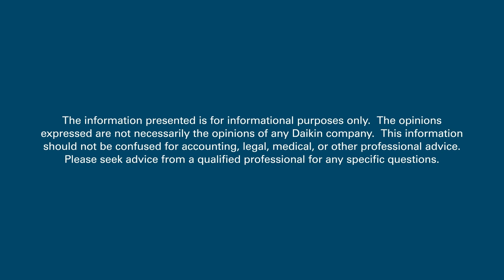R 32 Refrigerant with Kelly Hearnsberger, Daikin VP of Product Innovation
Learn about how Daikin is navigating the upcoming regulatory changes, such as the phase down 2024 HFCs and the shift to low GWP Refrigerants in 2025.  Understanding the differences or similarities between the transition from R22 to R410a versus the upcoming change to R32.  Kelly discusses the advantages of Daikin’s history as it relates to the refrigerant changes and the Cold Climate HP Challenge to best support North American contractors.  Kelly also answers why Daikin is choosing to use R32 vs other refrigerant options.  For more information on R32, HVAC Learning Campus has training available for contractors as well as ACCA and NATE.